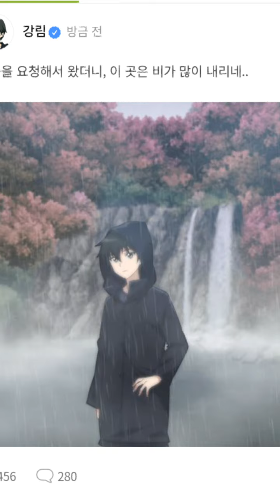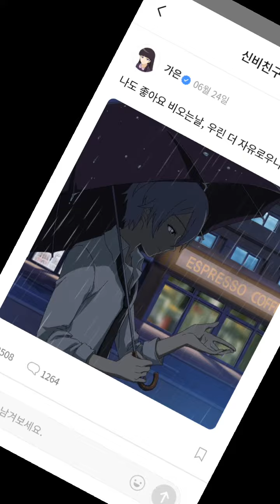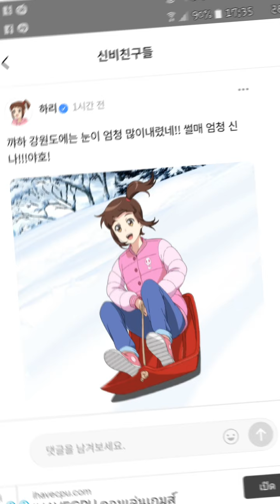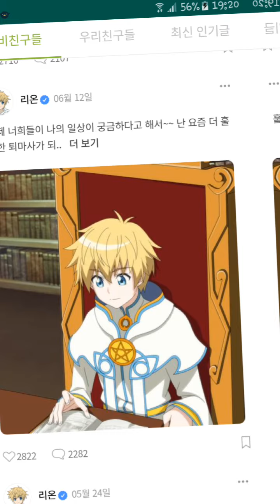ชินบิ หอพักอลเวง|วาฬเกยตื้น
เพลง
:วาฬเกยตื้น(Remix)